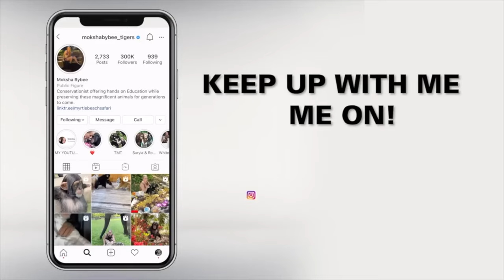Chimp visits Pumpkin Patch! 🎃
VISIT US!